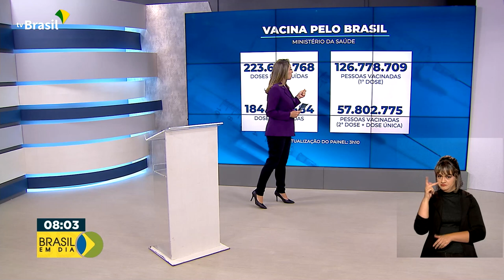Vacinômetro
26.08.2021 – Até agora, o Ministério da Saúde já distribuiu mais de 223 milhões de doses de vacinas contra a covid-19.